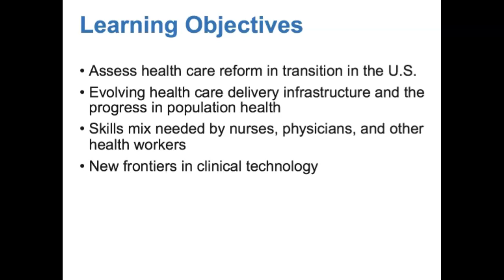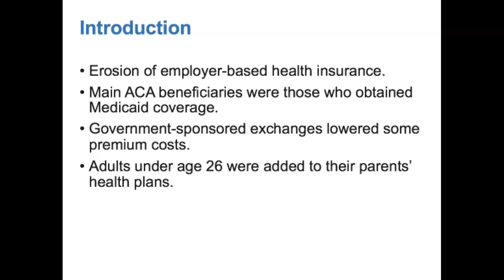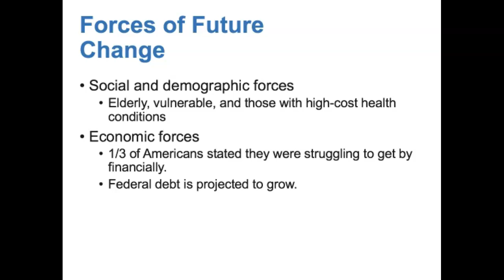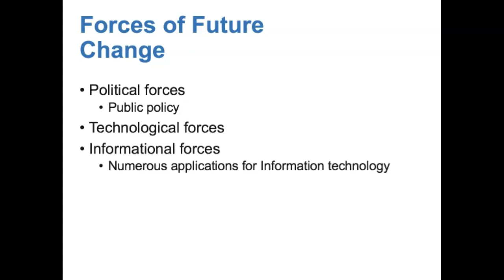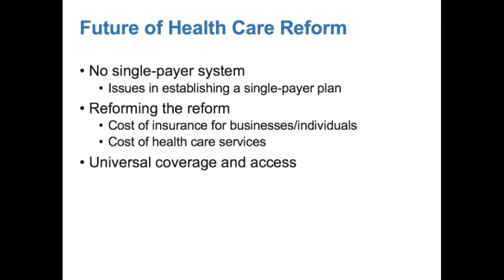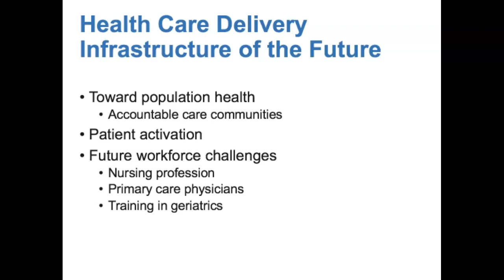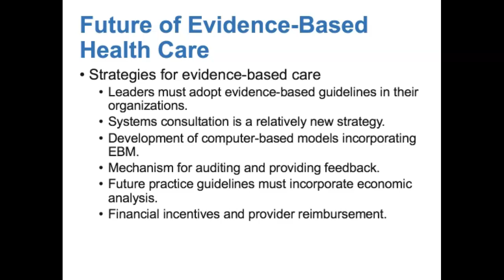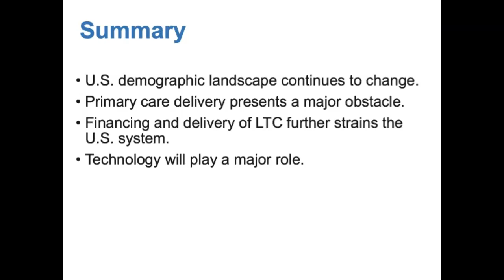PUBH 610 Week 15